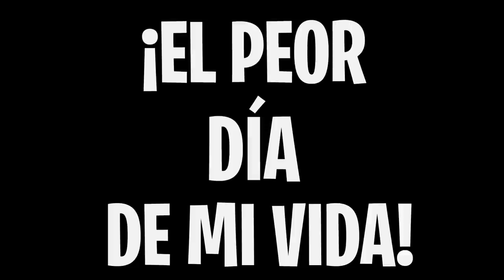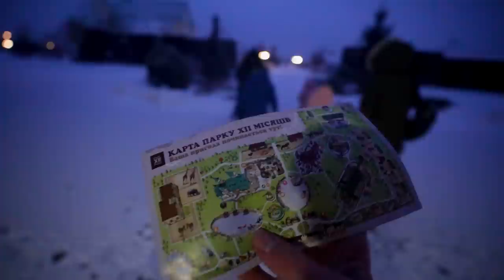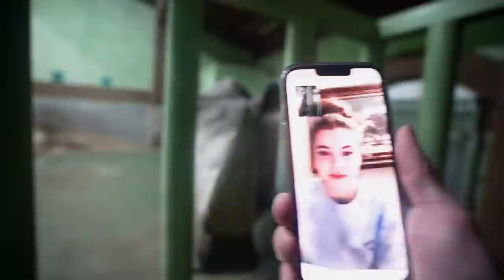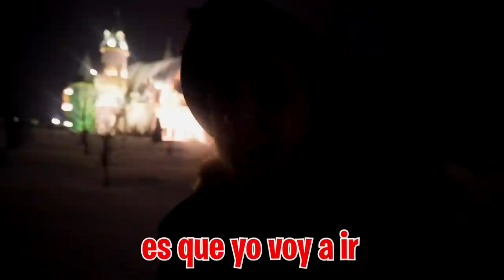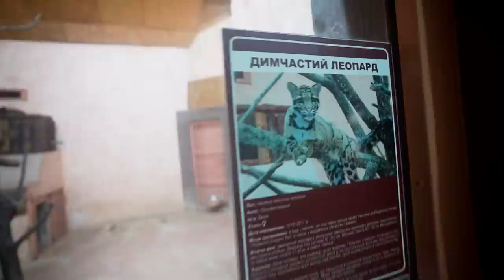QUIERIA SORPRENDER A MI MEJOR AMIGA POR SAN VALENTIN PERO ME DETUVIERON EN EL AEROPUERTO…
QUIERIA SORPRENDER A MI MEJOR AMIGA POR SAN VALENTIN PERO ME DETUVIERON…

Hoy es san Valentín y quiero darle una sorpresa a mi mejor amiga, pero cuando llegamos al aeropuerto unos agentes nos dicen que no podemos volar y nos detienen en una sala por ser rusos...